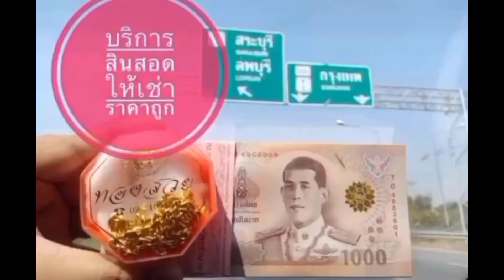BUMBLEBEE BB02 KO OS SS49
BUMBLEBEE งาน KO สูง 29 cm ราคา 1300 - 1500 บาท